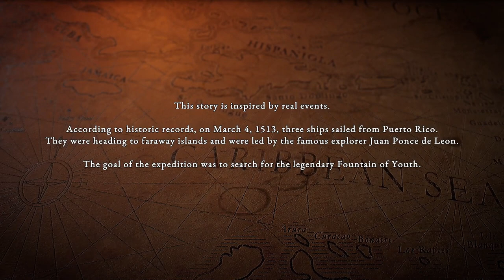Survival: Fountain of Youth Early Access - Intro and Tutorial Gameplay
Survival: Fountain of Youth is a challenging single-player open-world survival game set on the Caribbean islands. Survive as a shipwrecked 16th-century explorer, craft tools and shelter, and uncover the secrets of both an ancient civilization and your own fate. Thanks to Sandbox Strategies for the review key.